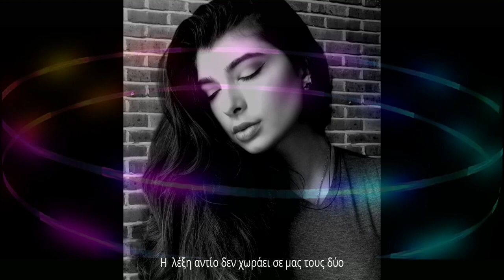Annie Nikolaidou | Ο κύκλος | Official Music Video (Lyrics) | ©2020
Ερμηνεία: Άννη Νικολαΐδου
Στίχοι: Όλγα Παναγιώτου & Νίκος Νικολαΐδης
Μουσική: Βασίλης Φαγογένης
Vocal arrangement: Άννη Νικολαΐδου
Ενορχήστρωση: Βασίλης Φαγογένης
Programming / Ηχοληψία / Mixing  / Mastering: Άννη Νικολαΐδου
Μουσική Επιμέλεια: Νίκος Νικολαΐδης
Παραγωγή: Άννη Νικολαΐδου & Μουσικό εργαστήρι Νίκου Νικολαΐδη
ISRC: GRNAN 20 00007
Copyright 2020

Επεξεργασία Βίντεο / Μοντάζ / Σχεδιασμός εξωφύλλου: Άννη Νικολαΐδου
ISRC: GRNAN 20 10007
Copyright 2020

Annie Nikolaidou performing O kýklos
Lyrics: Ólga Panagiótou & Nikos Nikolaidis
Music Vasílis Fagogénis
Orchestration: Vasílis Fagogénis
Programming / Voice recording / Mixing / Mastering: Annie Nikolaidou
Music curator: Nikos Nikolaidis
Production: Nikos Nikolaidis - Music Workshop Nikos Nikolaidis
ISRC: GRNAN 2000007
Copyright 2020

Editing / Montage / Photography: Annie Nikolaidou
ISRC: GRNAN 2010007
Copyright 2020

Hope you enjoyed & I please you to like my video and share the love with your friends!

YouTube.com/vasilisfagogenis

✿♥ ღ Annie Nikolaidou ღ♥✿

             Στίχοι – Lyrics

Η λέξη αντίο δεν χωράει σε μας τους δύο
Ονειρευτήκαμε μιαν αγάπη σαν παραμύθι
Και πριν να γράψουμε της καρδιάς μας το βιβλίο
Επ’ αορίστου ανεβλήθη

Ίσως να ναι όλα φαντασία
Μα την πίστεψα αυτή την ιστορία
Την έζησα αληθινά
Κι έχω νωπές αναμνήσεις που φέρνουν δάκρυα
Πώς να ξεχάσω την τελευταία μας αγκαλιά
Προτού μ’ αφήσεις και φύγεις για άλλα όνειρα

Δυστυχώς η ζωή μας κυλάει
Σιωπηλά κι εγώ θα προχωρήσω
Η καρδιά μου δυνατά όμως χτυπάει
Για εσένα κι εγώ θα την αφήσω

Το σκοτάδι κάποτε θα φύγει
Και τη θέση του θα κλέψει ο ήλιος
Την ανάμνηση λυπάμαι
Μη ξεχαστεί γιατί η ζωή είναι ένας κύκλος
Μη ξεχαστείς αφού η ζωή είναι ένας κύκλος

Κι ενώ μοιάζαν πως όλα είχαν τελειώσει
Ένα λουλούδι στον κήπο μου έχει φυτρώσει
Και η καρδιά μου που είχε πια πετρώσει
Ένας έρωτας την έκανε μαλακώσει
Και χτύπα όπως ήμασταν μαζί
Γιατί η ζωή μας είναι ένας κτύπος
Γιατί η ζωή μας είναι ένας κύκλος